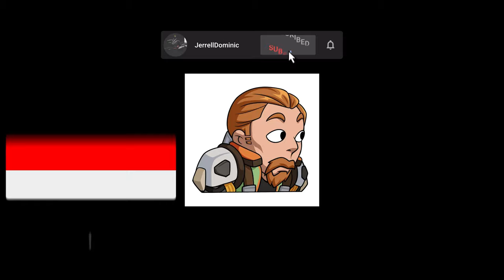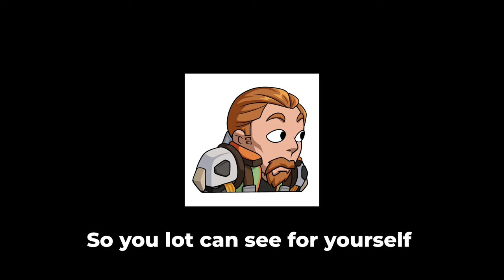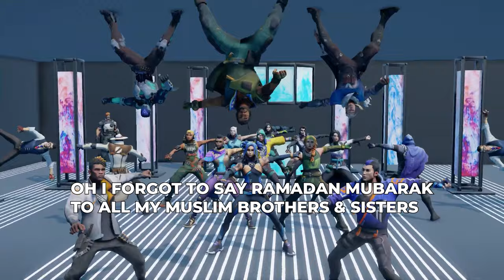10,000 HOURS OF BREACH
ITS HERE !

Side Note: Within the 10,000 Hours series its not meant to be taken seriously. It is just for fun and entertainment

Timecodes:
00:00 - THE 10,000 HOURS
07:50 - QUICK INTERMISSION
08:12 - GREEN FN
12:40 - OUTRO/Talks about New Series & Next Agent & More

Make sure to check out Jerrell's Socials and keep up to date with his content on each platform

Drop a follow on my Twitch so you can become apart of my community and never miss a stream!